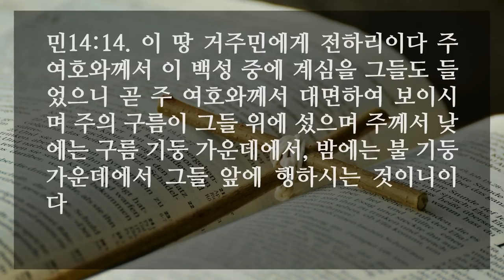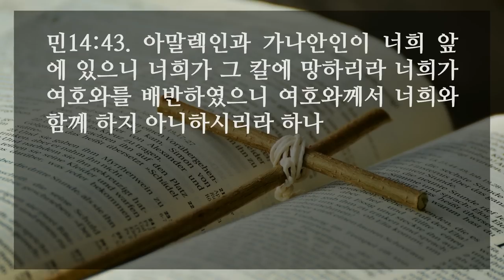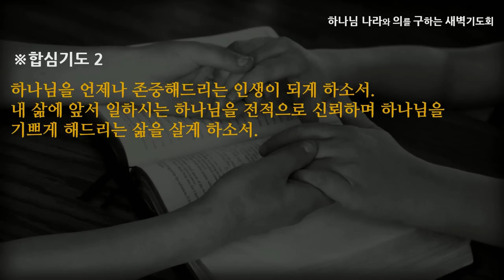[선한목자교회] 새벽기도 2022년 08월 18일 | 하나님을 존중해드리는 삶 - 김찬숙 목사 [민수기 14:1-45]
하나님을 존중해드리는 삶 - 김찬숙 목사 [민수기 14:1-45]